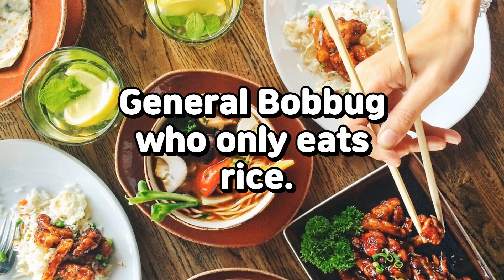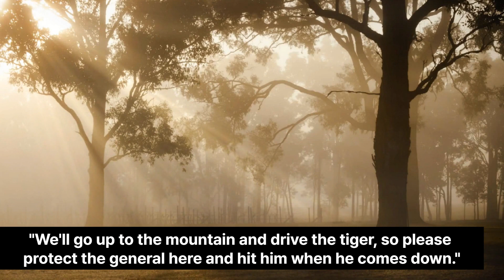General Bobbug who only eats rice#Children's fairy tale Old story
Once upon a time, there lived a bachelor in a village. People teased the bachelor as a rice bug general. Because, I just eat and goof around every day. I don't eat one or two bowls of rice, but I eat the whole cauldron. So he's very big. But I can't lift a bowl of rice because I don't have any strength. My family looks like a mess because I only eat and poop. Worried parents called out General Bobbug and said, "I can't feed you anymore, kid. Go out of the house and live on your own. General Bobbug, who left the house, was fed. One day, I was passing by a thatched cottage in a deep mountain valley. "I wish I could get a meal here," she said when she came out while snooping over the wall. "Come on in!" The woman told me that her husband was eaten by a tiger and her three sons went to the mountain every day to catch the tiger. Children's fairy tale Old story Fairy tales#stories#children's fairy tales#Enchanting#Magical#Fantasy#Mythical#Mysterious#Fanciful#Dreamlike#Whimsical#Surreal#Enchantress#Miraculous#Unreal#Enchanted